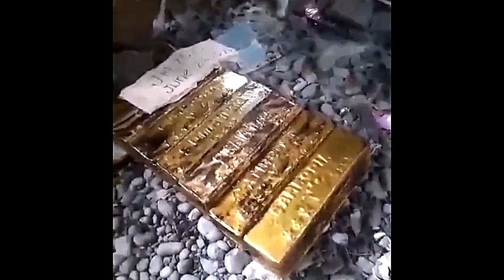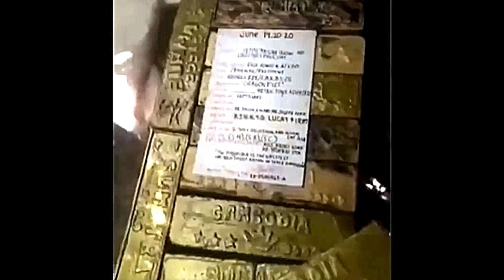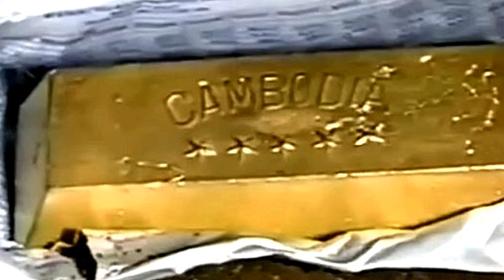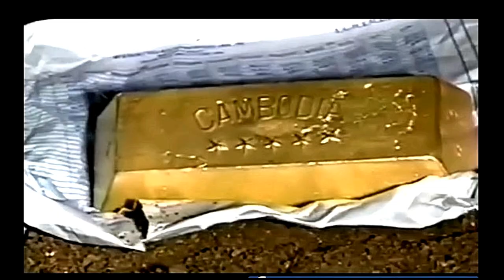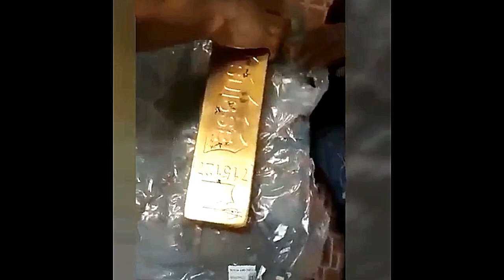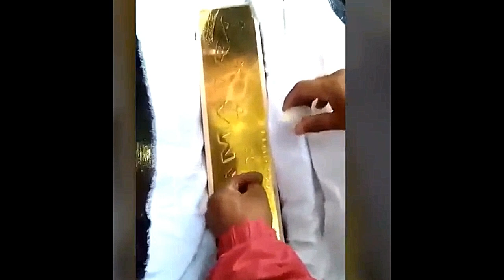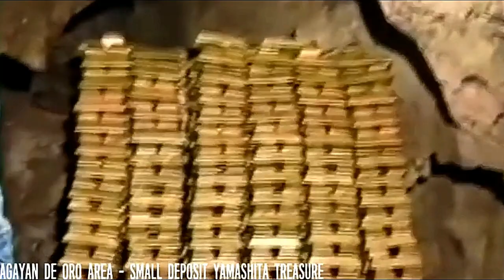MAGANDANG ADVICE SA MGA NAKAHUKAY NG GOLD BARS